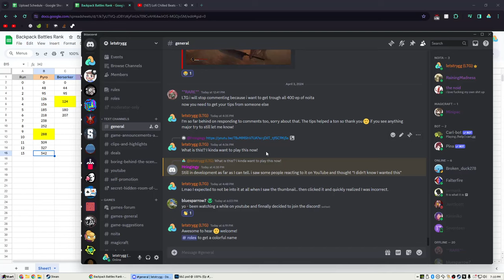Magic Bullet is Broken! Let's Play Magicraft Ep 87